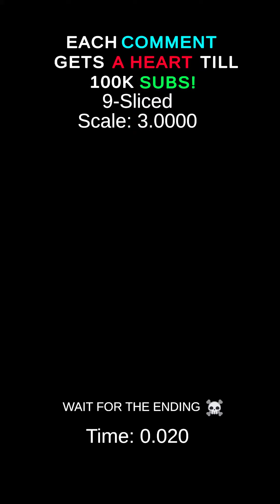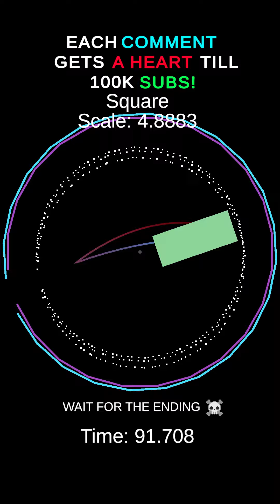What Is Even Happening?